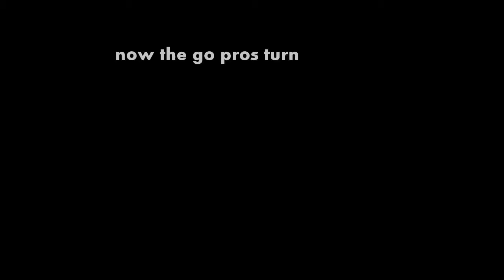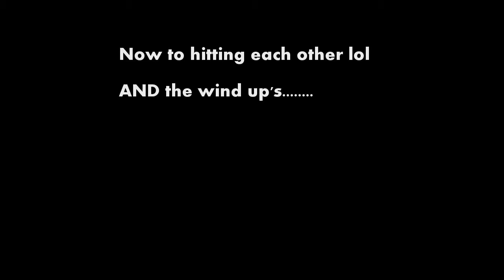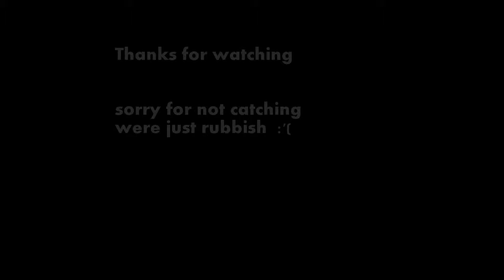me gez and jim away fishing